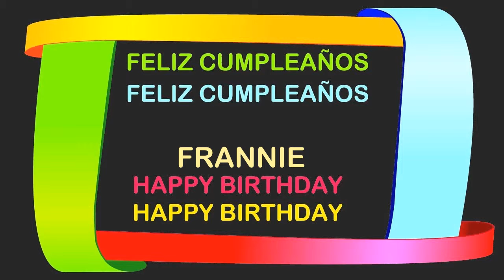Frannie Birthday Postcards & Postales